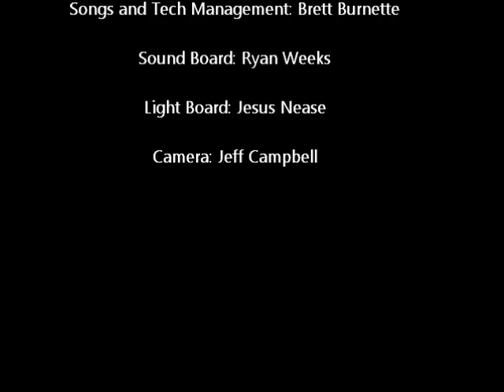Wednesday, Febraury 1, 2012 Part Five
Pastor: Shad Goltz
Singer: Ashlan Strickland
Drummer: Christian Thronton
Guitarist and Band Leader: Mark Akins
Songs and Tech Management: Brett Burnette
Sound Board: Ryan Weeks
Light Board: Jesus Nease
Camera: Jeff Campbell